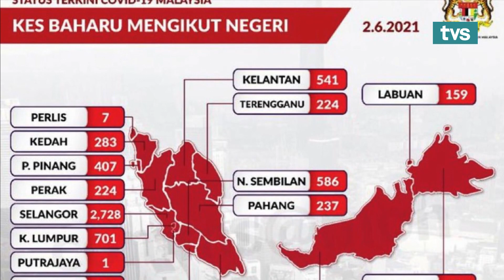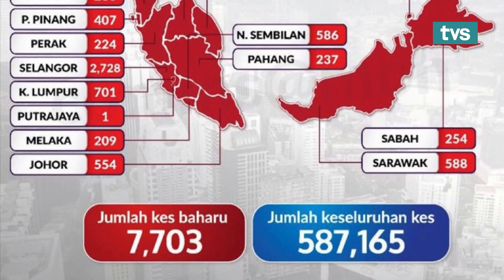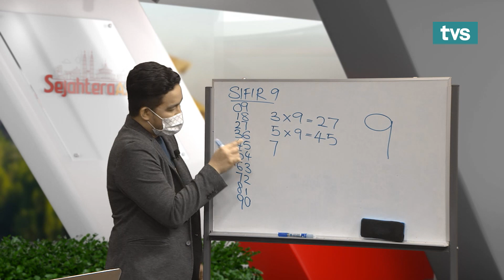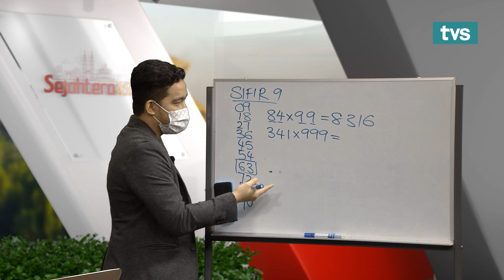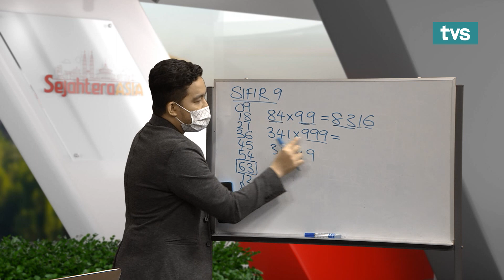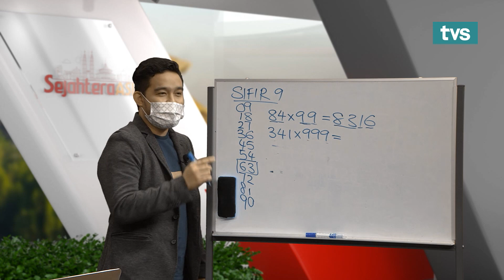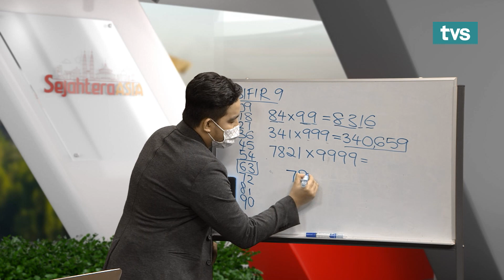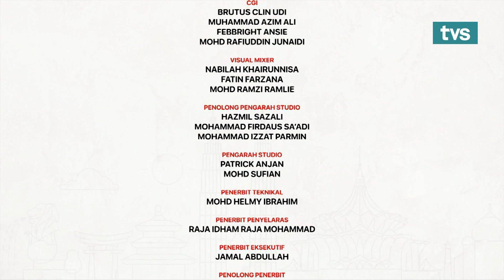Sejahtera Asia Ep 169 Lagu: Kaalean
Episod Sejahtera Asia bersama tetamu jemputan, Penyanyi/Komposer, Pangke’ Oppege, yang akan berkongsi tentang “Lagu: Kaalean” dan slot pendidikan Tutor Sejahtera Asia, Cikgu Azila, yang akan berkongsi tentang “Ilmu Matematik” untuk pelajar-pelajar di luar sana.

Saksikan Sejahtera Asia jam 7:30 pagi hanya di TVS saluran 122 Astro & MYTV bersama Wan Aliff Wan Kassim.